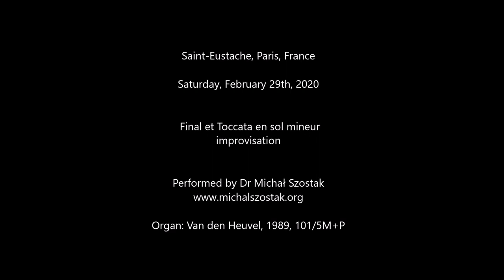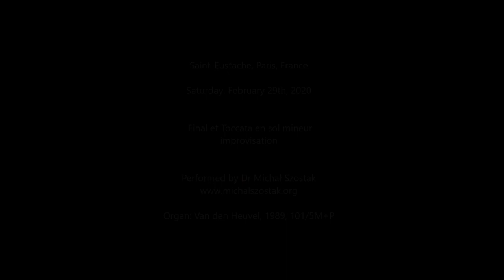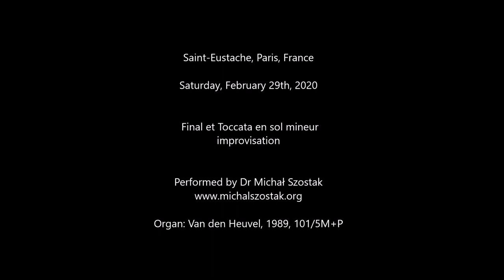Final et Toccata en sol mineur - Dr Michał Szostak, improvisation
Saint-Eustache, Paris, France

Final et Toccata en sol mineur, improvisation performed by Dr Michał Szostak on Van den Heuvel organ (1989, 101/5M+P)